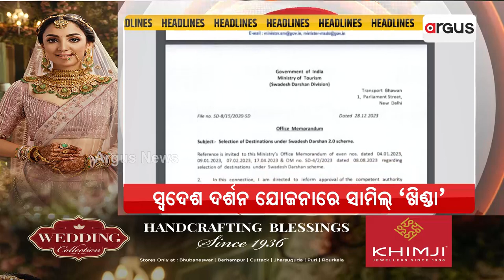Headlines 7 am | 7 More Products From State Gets GI Tag | 05 Jan 2024 | Argus News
Headlines 7 am | ରାଜ୍ୟର ଆଉ ୭ ସାମଗ୍ରୀକୁ ମିଳିଛି ଜିଆଇ ଟ୍ୟାଗ | 05 Jan 2024 | Argus News